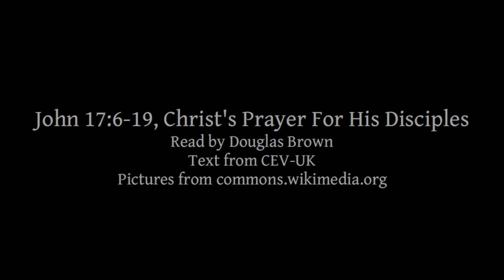John 17:6-19 | Christ's Prayer For His Disciples | Lectionary bible reading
John 17:6-19, Christ's Prayer For His Disciples